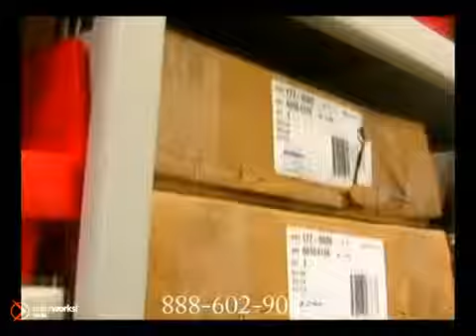Cadillac Auto Parts Accessories Norwood Boston MA_2 Norwood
700 Providence Hwy
Norwood Boston MA, 02062

Cadillac Village of Norwood is a Boston Cadillac Dealer, specializing in new Cadillac cars, Cadillac hybrids and Cadillac SUVs for the Norwood, MA area. For years, Cadillac Village of Norwood has been the Cadillac auto dealership of choice, serving surrounding communities such as Braintree.

As your leading Norwood Cadillac dealer Cadillac Village of Norwood has access to a large inventory of new and used Cadillac vehicles. At Cadillac Village of Norwood, our sales representatives can help you to buy your next car, hybrid or sports utility vehicle through careful research and attention to detail. Above all, it is our goal to make the car buying experience easy for you find the new Cadillac automobile that is right for you.